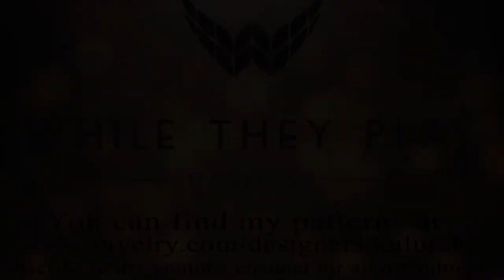Twisted Knit Stitch (Ktbl)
Twisted Knit Stitch or "Ktbl"
Knit through the back loop of the stitch.